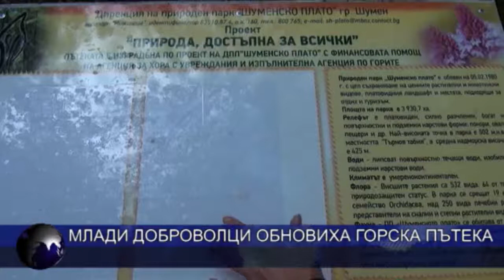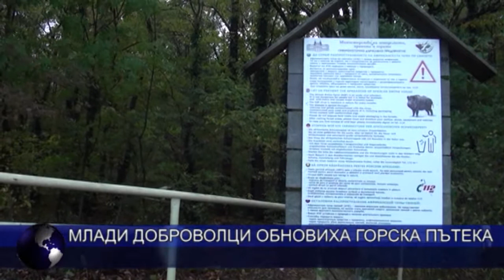Млади доброволци обновиха горска пътека